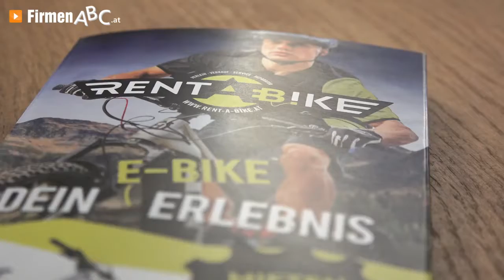Fahrradverleih inklusive Verkauf & Reparatur mit den Experten der Rent a Bike Service GmbH in Reith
Beim Team von Rent a Bike in Reith im Alpbachtal erhalten Sie eine erstklassige Betreuung. Neben sämtlichen Ersatzteilen und Zubehör können die E-Bikes auch bequem im Onlineshop erworben werden. Das Leistungsangebot umfasst zudem einen Verleih – auf Wunsch auch mit Zustelldienst – sowie Service- und Reparaturtätigkeiten.
Zur Auswahl stehen Top-Marken wie:
- Husqvarna
- RAYMON
- My Esel
- NOX

0:00 FirmenABC präsentiert
0:18 Handel, Reparatur und Service
0:38 Top-Marken
0:47 Fahrradverleih

Für weitere Informationen zum Fahrradgeschäft mit toller E-Bike-Auswahl besuchen Sie auch die